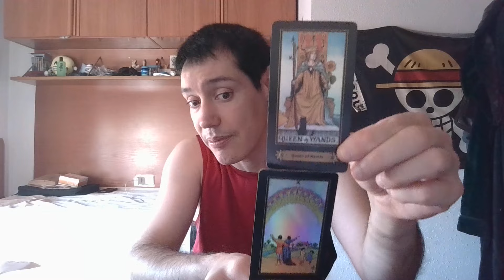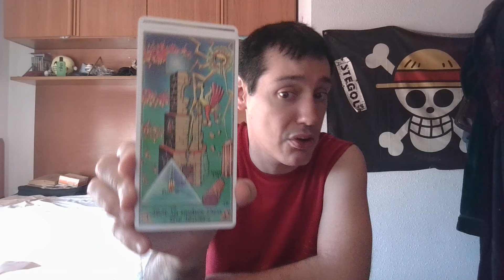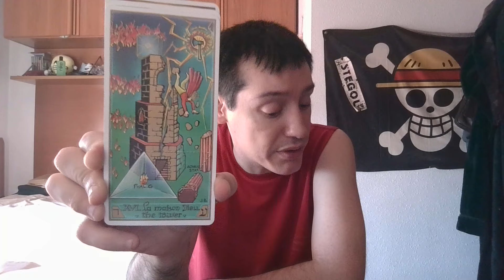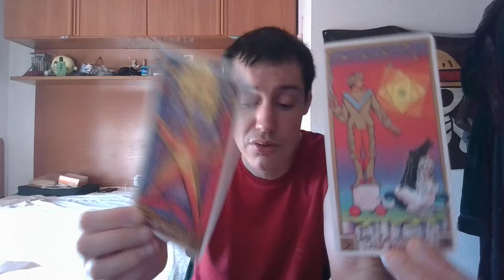Maravillsoso!!!se da cuenta de lo q ha perdido y t busca arrepentid@ para unirse a ti en todo